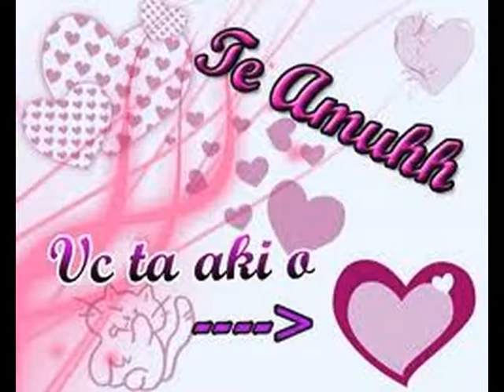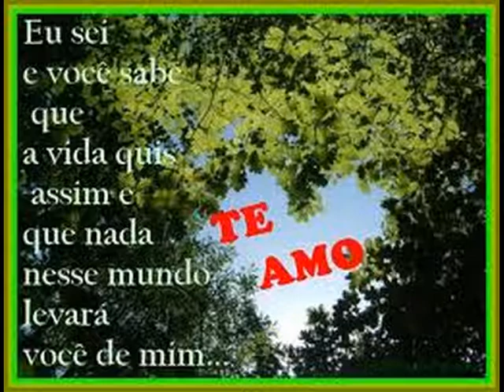valeu marcela por vc ser minha melhor amiga